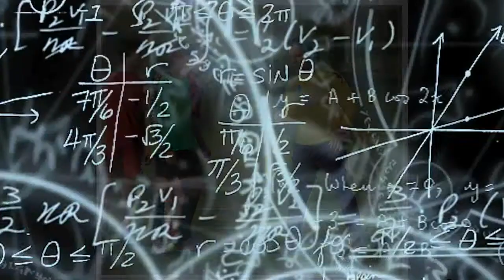La classe non è acqua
I mister